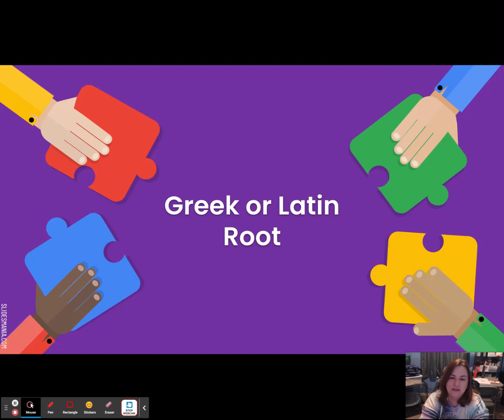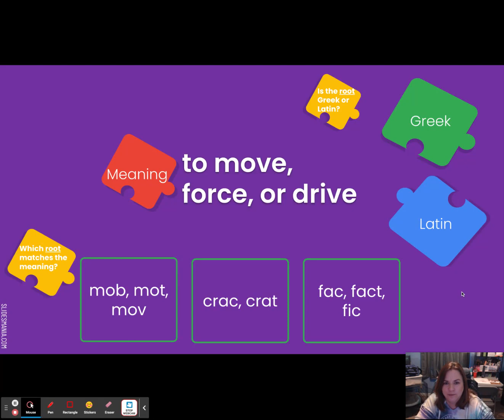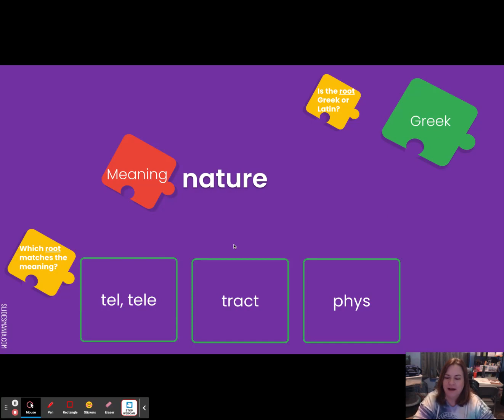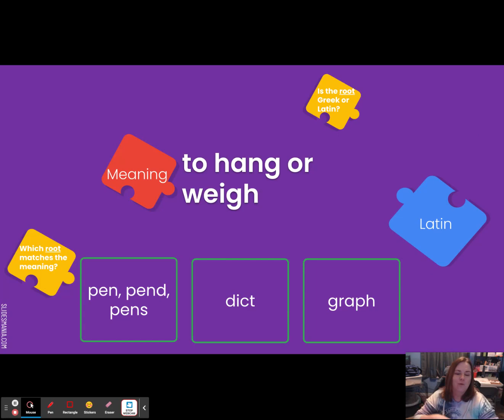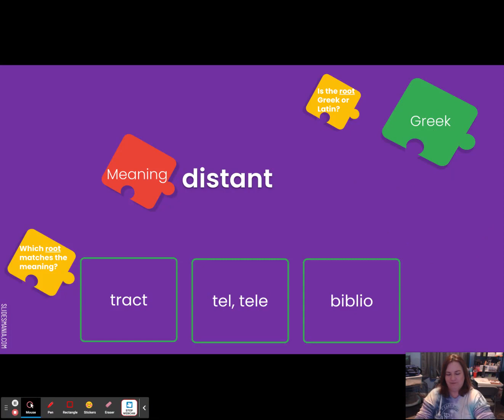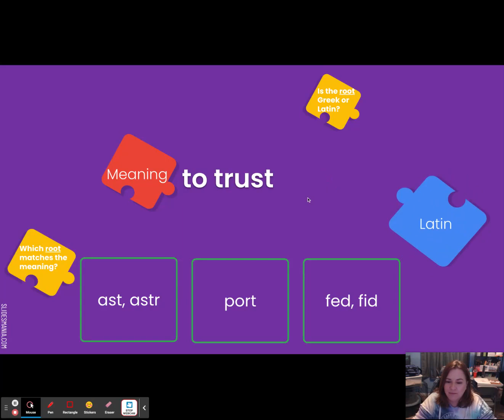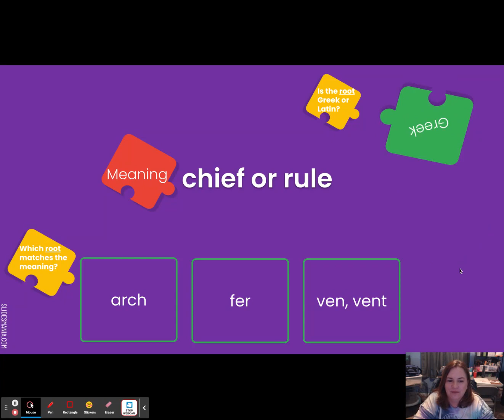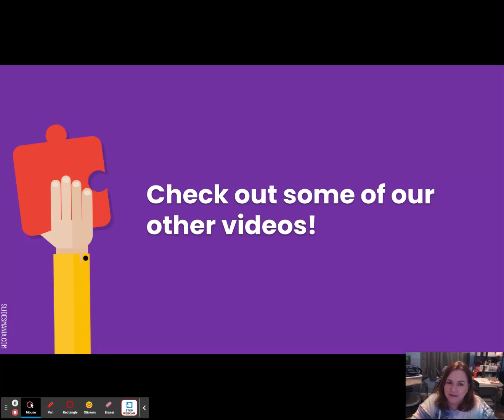Greek or Latin-2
Is the root Latin or Greek? This video covers the meaning of 10 different sets of roots and shows if the root is Latin or Greek. Follow along using this document to quiz yourself